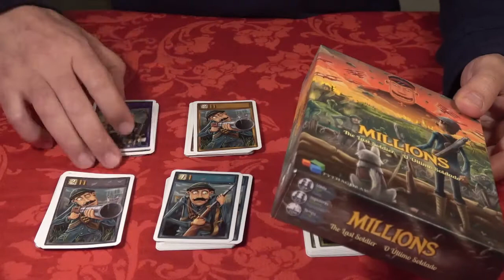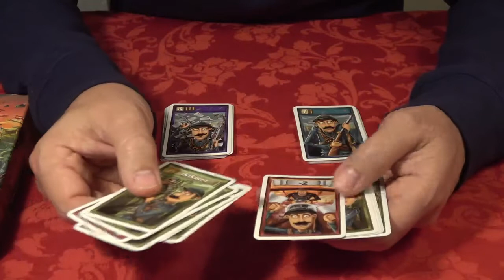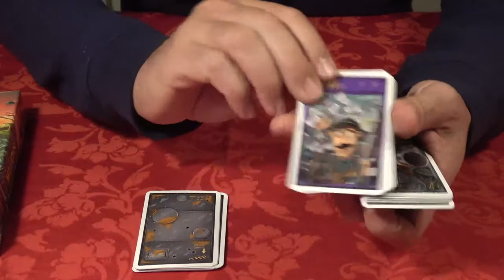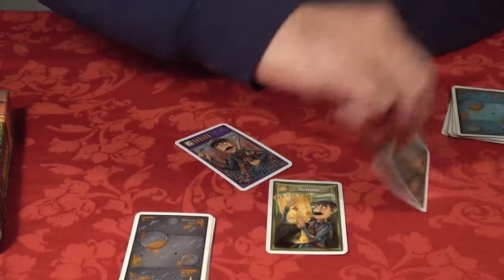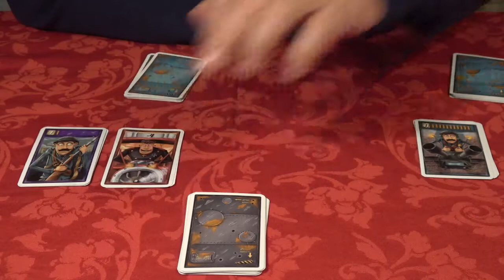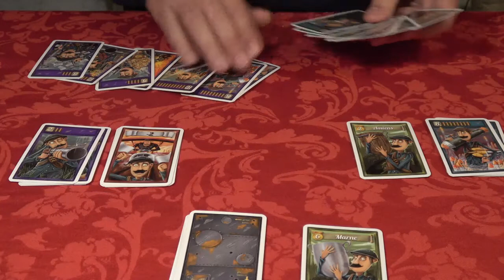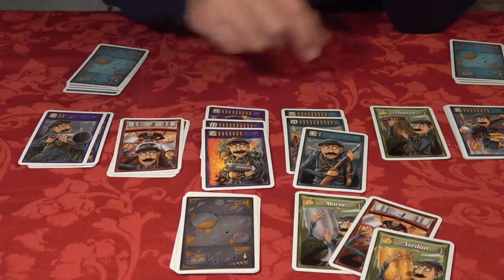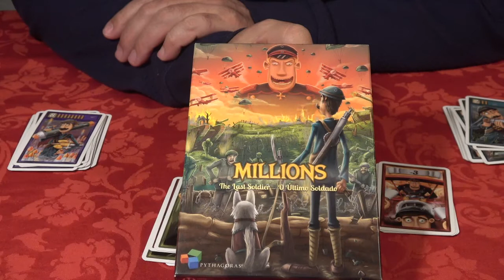Millions, o último soldado: como jogar